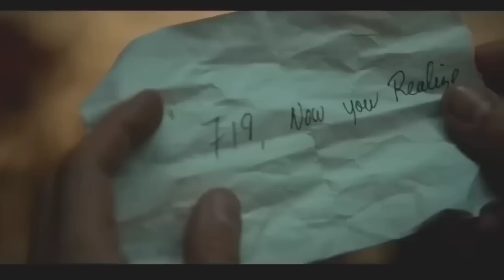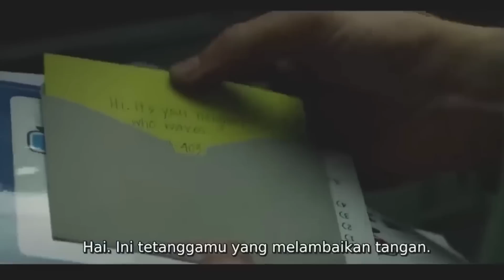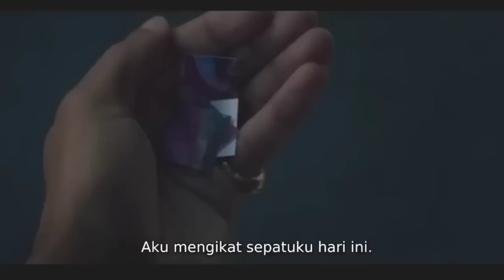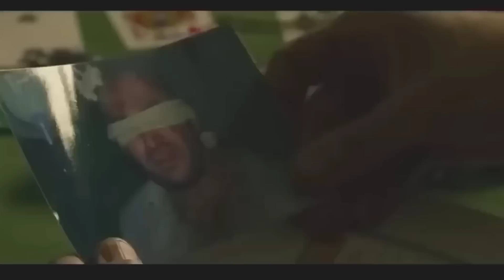MEMBANT4I GANGST3R PALING MNG3R1KAN SEORANG DIRI ‼️ Alur Cerita Film Action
males nulis deskripsinya...